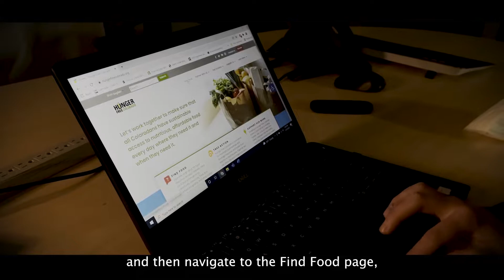Hunger Free Colorado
☝🏽click the link above for more information about Hunger Free Colorado☝🏽

Hunger Free Colorado provides a Food Resource Hotline for current info on food pantries and free meal locations throughout Colorado.